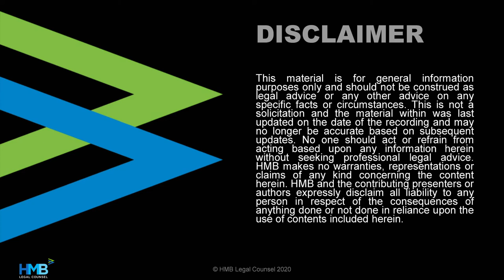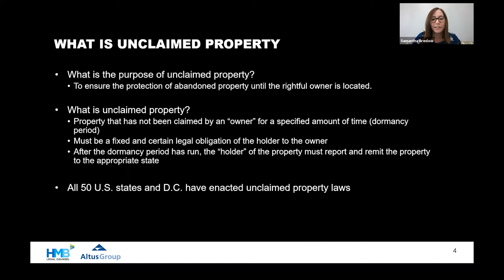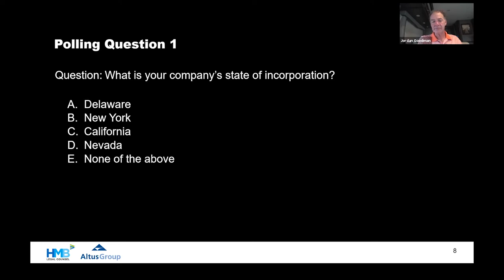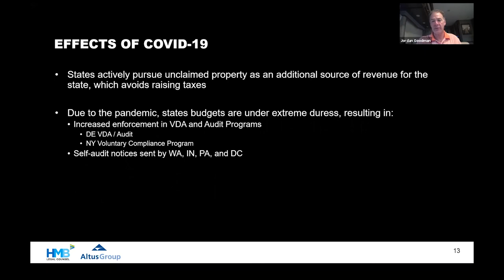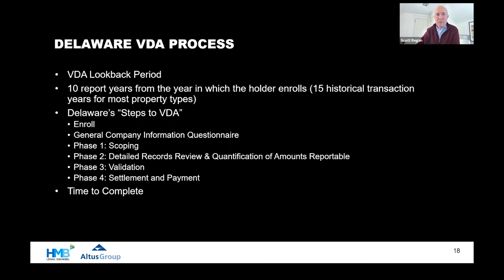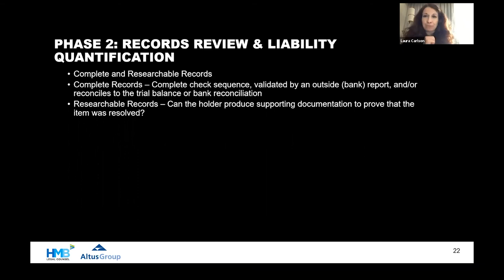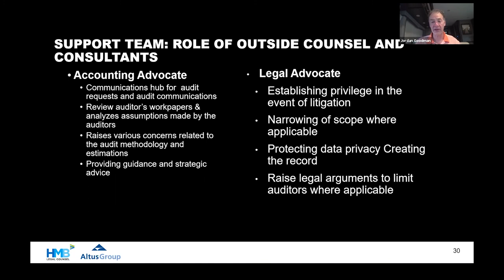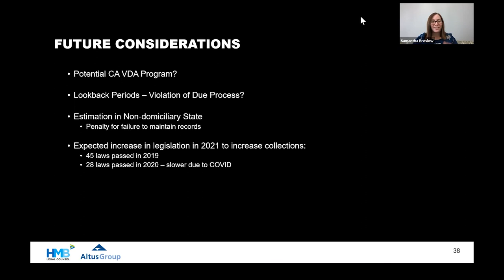Unclaimed Property Expense You Never Saw Coming: Minimizing Exposure & Navigating a Successful Audit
This webinar was originally presented on February 11, 2021 by Jordan M. Goodman, Samantha K. Breslow, and Laura Carlson and Scott Regan of Altus Group.

Are you familiar with the concept of unclaimed property? Are you on a state’s audit radar? Has the Delaware Secretary of State issued you a notice related to their voluntary disclosure program? Did you receive an audit notice from a third-party audit firm? Or, are you tasked with determining whether there is any potential exposure after an acquisition?

Regardless of whether you are familiar with unclaimed property, this webinar provides a helpful introduction, including an overview of qualifying property types and reporting requirements. Additionally, we walk through the audit process, including strategies for navigating the process, and potential go-forward compliance options, including voluntary disclosure.